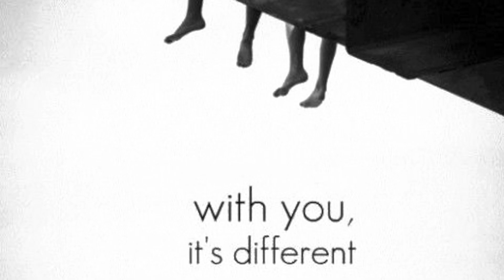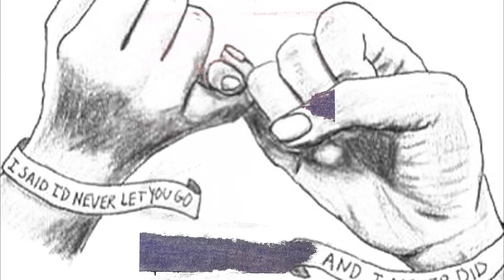Adagio in C Standard (Alternate video